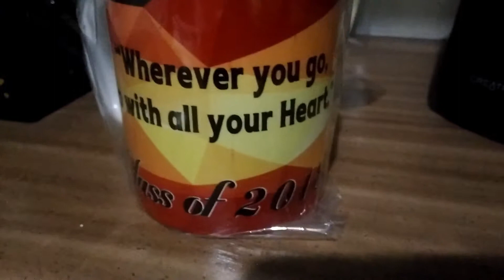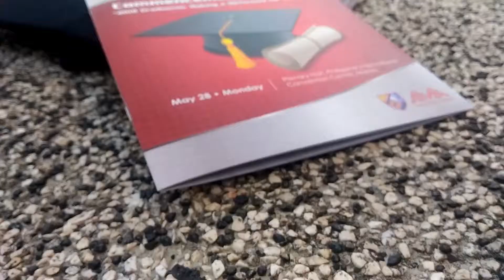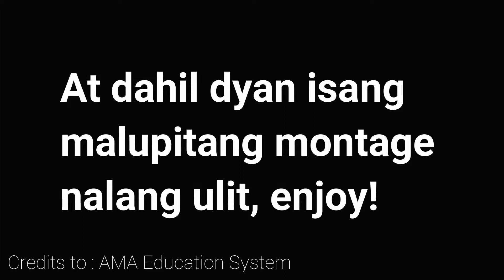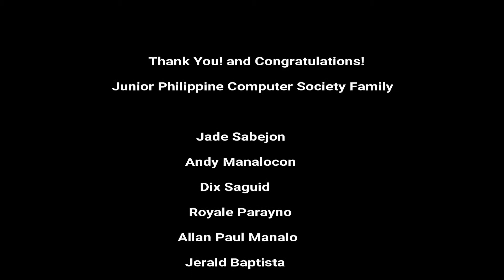Graduation 2018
Ang pagtatapos at ang bagong simula. :)

Songs:
Skrux - You & Me (Chill Nation)